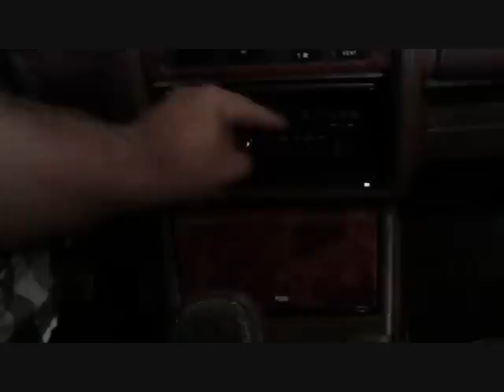Driving a Lancia Thema 8.32 on the road 832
This little car trip is made on a Dutch road, labelled the 832, and driven in a Thema 832.